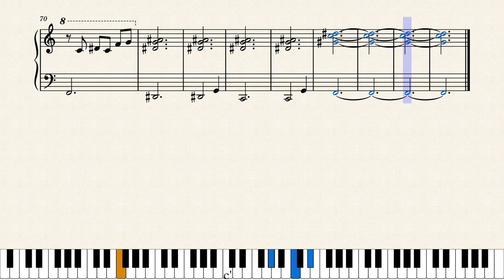touched by comfort – pile (score)